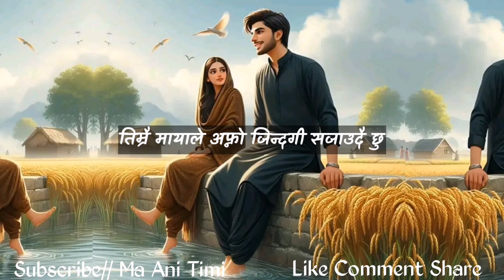Beautiful Love Quotes❤️ | Romantic Nepali Shayari | Heart Touching Nepali Love Status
Beautiful Love Quotes❤️ | Romantic Nepali Shayari | Heart Touching Nepali Status For Love

ma ani timi, where you will find videos on:

Nepali :
- Love Quotes
- Love Status
- Love Lines
- Shayari
- Muktak
- Poetry